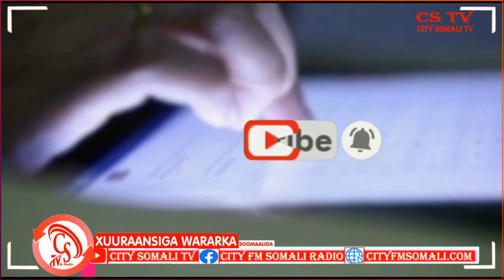Lix Kursi oo kamid ah Kuwo Golaha Shacabka ee KGS ayaa lagu doortay Magaalada Baraawe ee Xarunta KGS